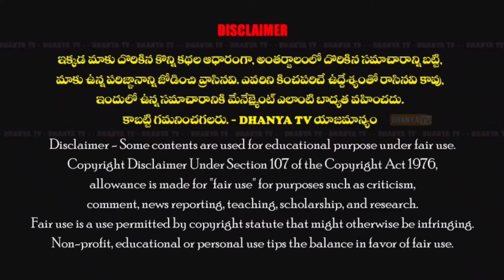మానసిక దివ్యాంగ బాలుడికి ఆదరణ స్వచ్ఛంద సేవా సంస్థ ద్వారా సాయం